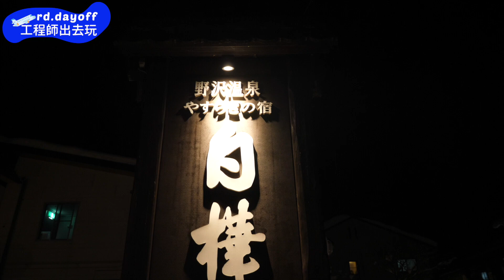【日本野澤】來去野澤住一晚 Ｘ 家庭料理｜白樺酒店｜工程師出去玩 rd.dayoff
〖 住宿介紹來囉 〗
來到 溫泉村 最適合體驗日式住宿，暖桌搭配榻榻米超有日式風情！

飯店內的 家庭料理 也很推唷！尤其是火鍋湯頭集結海陸精華， 立馬獲得 Eva 一個讚！

現在就開始跟 Eva 來去住一晚吧！